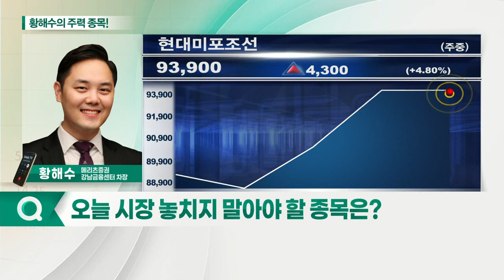한화에어로스페이스, 현대미포조선, 대한항공, 잇츠한불_황해수의 주력 종목 (20210520)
1. 한화에어로스페이스(012450)
2. 대한항공(003490)
3. 현대미포조선(010620)
4. 잇츠한불(226320)

- 1분기 영업이익 예상치 상회
- 정밀기계 호조 지속 전망
- 위성 사업 등 사업 영역 확장
- 미래 성장 모멘텀 보유

- LNG 선박 대체 사이클 도래 최대 수혜
- 중형선박 교체 수요 유입 기대
- 자동화 투자로 중장기 우호적 환경 조성
- 중형선 분야 독보적 기술력 보유